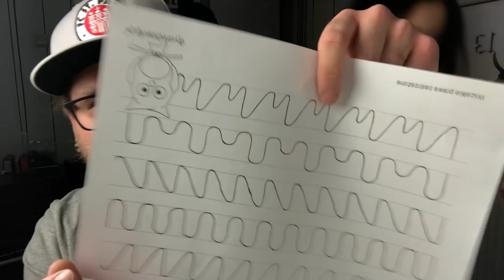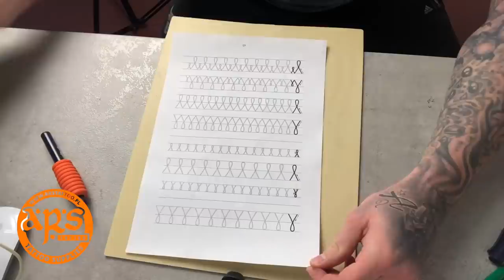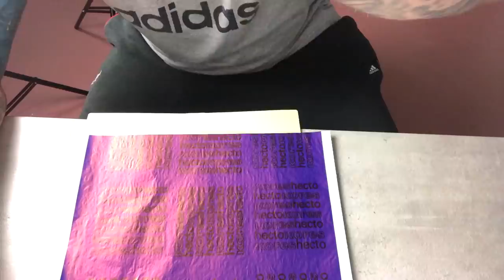Ćwiczenia piórem, mazakiem i długopisem - Od Zera Do Tatuatora #5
Dostałem pewne zadania - praca piórem, markerem i mazakiem. Ten odcinek pokazuje że, nie jest tak łatwo, nie jest to takie oczywiste - trzeba dojść do wprawy.

👉 Miłego oglądania.

ZOBACZ RÓWNIEŻ FILM, w którym doradca przekazuje mi informacja, z jakim sprzętem i gadżetami zacząć tatuować